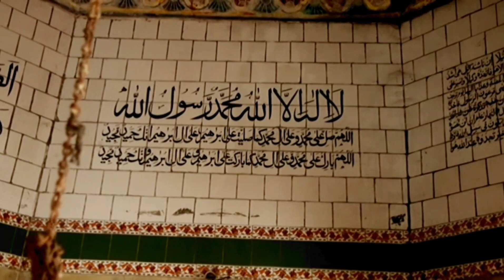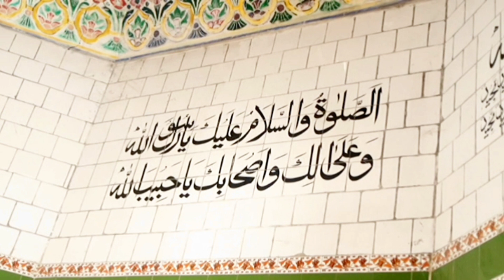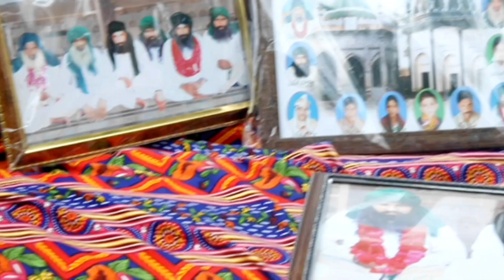Part 1| darbar Shareef ka langar| Syed Ghulam Abbas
Langar Shreef
Darab Shreef ka langar
Syed peer Nawab Ali shah Gillani ka langar
Darbar shareef
Darab Shreef part 1
Part 1
Syed peer Nawab Ali shah Gillani part 1